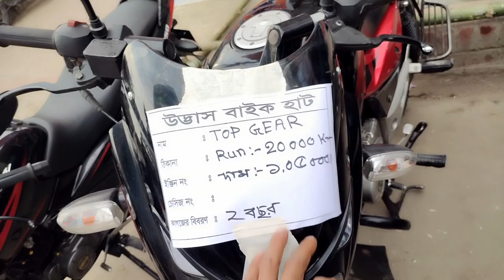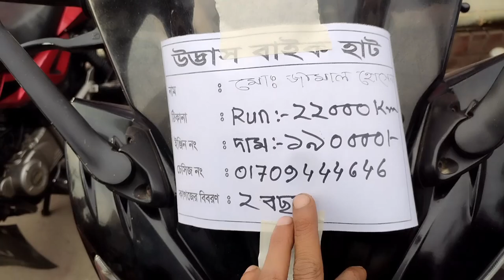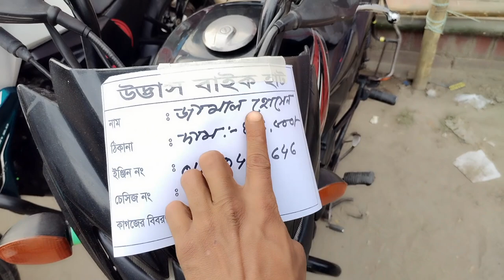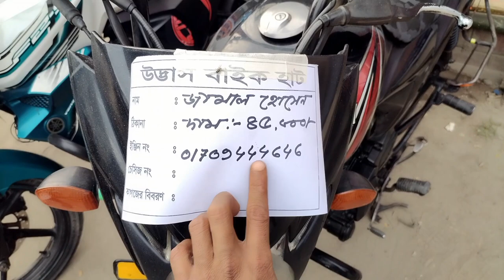পুরাতন বাইক বাজার এ বাজারটা মিলে মাসে দুইবার ঢাকা দোহার থেকে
Hi Viewars 💖

I Am Md Alim 🥰
I Am New One You Tube 🙃
Kepp Me Support On This Platform 🙃😍
Kepp Sporting Me Guys 😇

1 - Friends🥰
2- Best Friends 😍
3- Besti🙃
4- Bestu😘